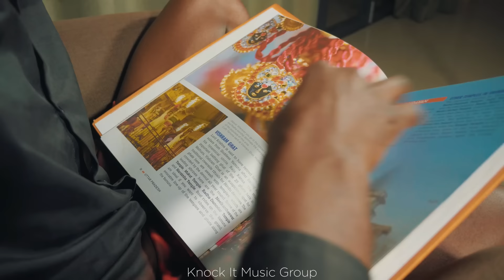PROVOICE - BWANJI FT @mfumuhyphen [OFFICIAL VISUALIZER]